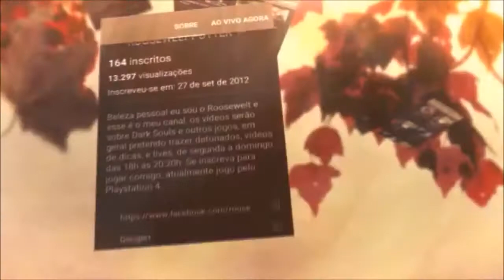Dark Souls 3 personagens de desenhos dos anos 80 He-Man vs Champion Gundyr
Galerinha vamos que vamos o He-Man vai encarar nada menos que o campeão sera que o homem mais forte de eternia vai aguentar.